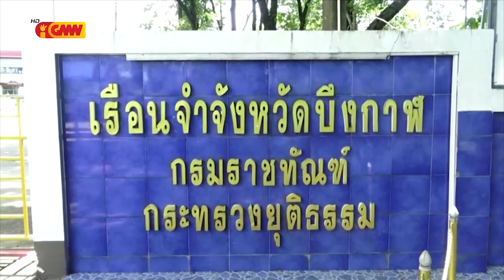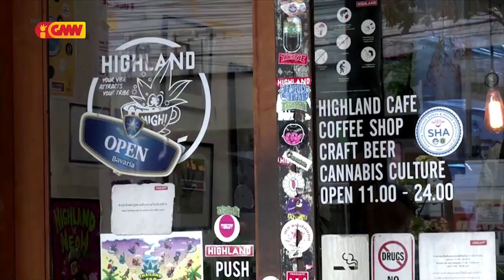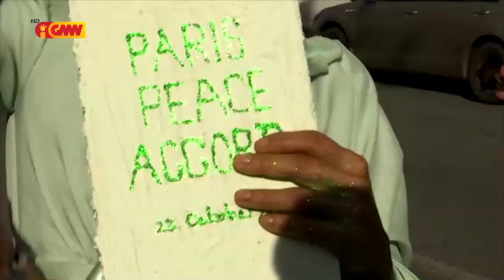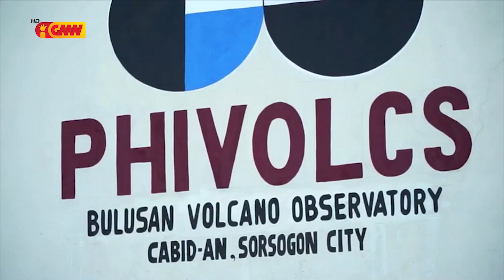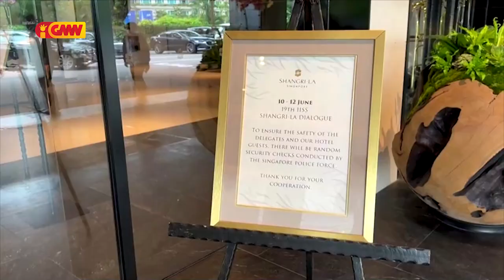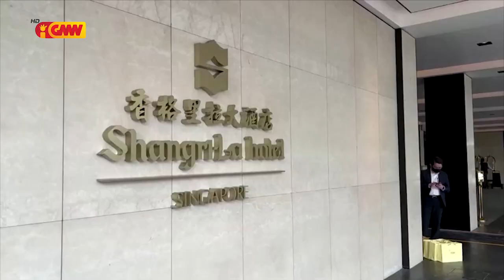ASEAN NEWS - 21 June 2022